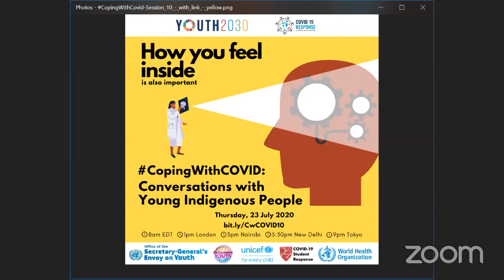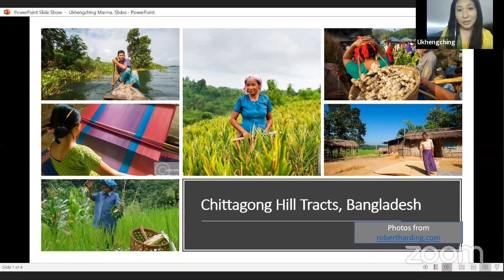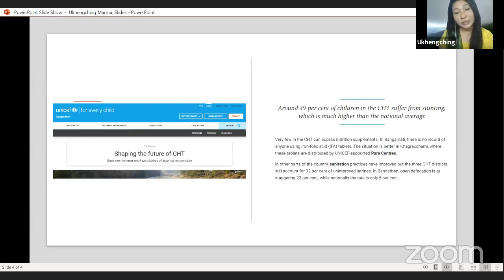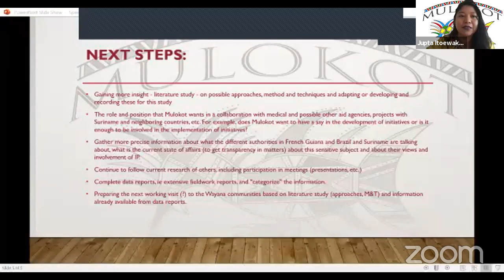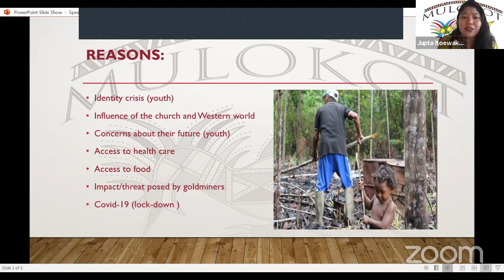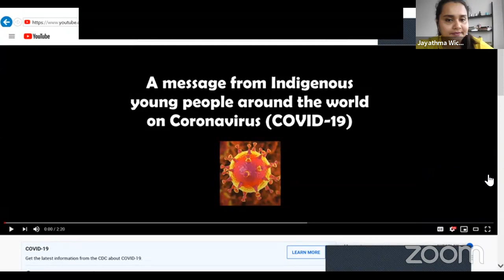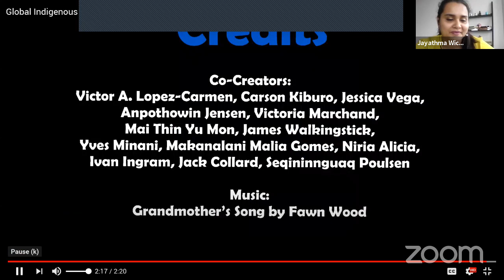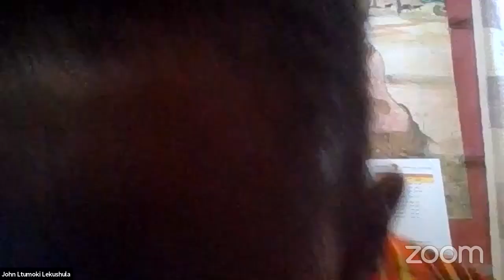CopingWithCOVID Webinar on Mental Health - Conversations with Indigenous Youth (23 July 2020)